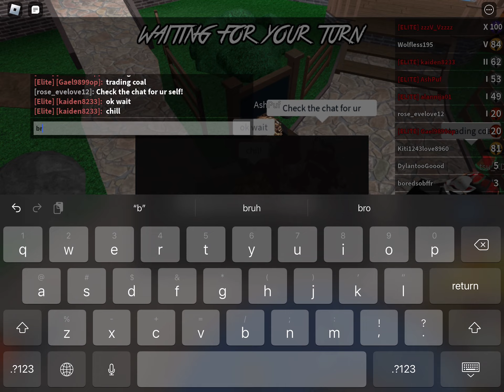Giving away godlies to people for subs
comment your username if you want any godly